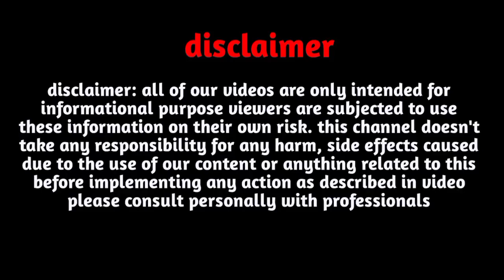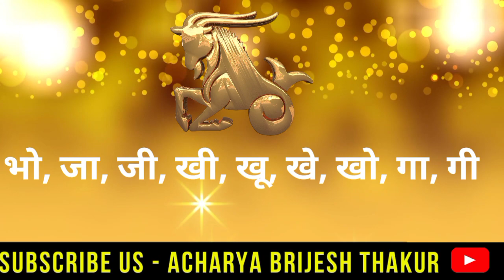मकर राशि अगस्त,सितंबर अक्टूबर 2022 बड़ी भविष्यवाणी |Makar Rashi August, September, October 2022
मकर राशि अगस्त,सितंबर अक्टूबर 2022 बड़ी भविष्यवाणी |Makar Rashi August, September, October 2022|Makar Rashifal|Capricorn

Follow us-